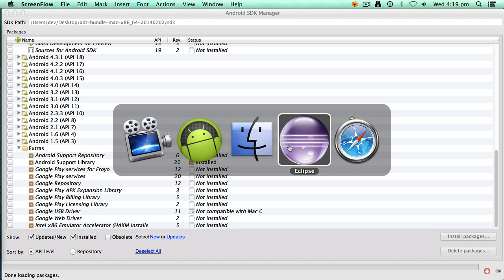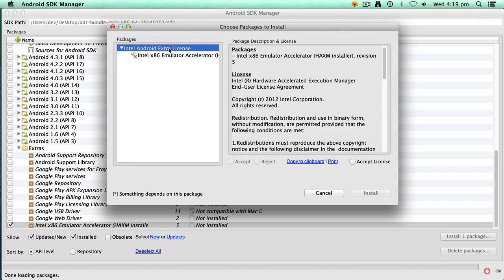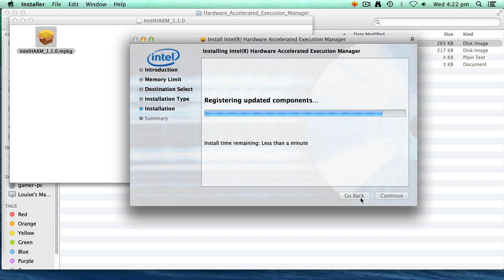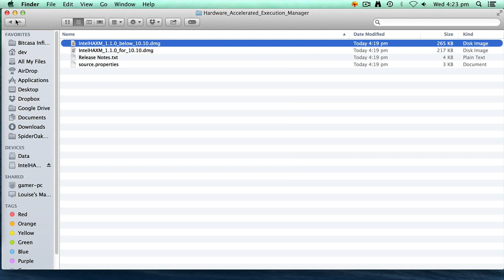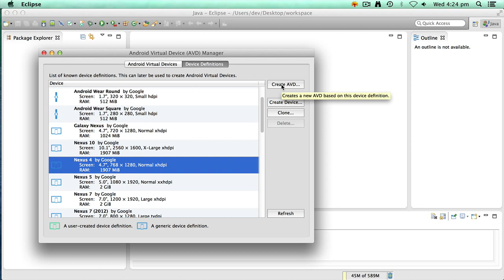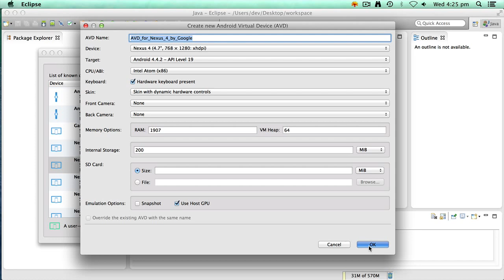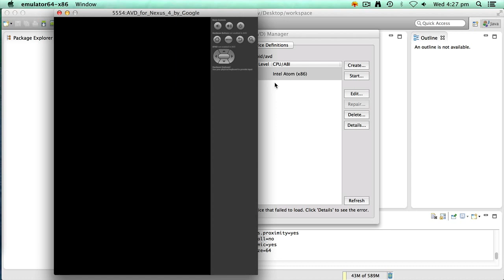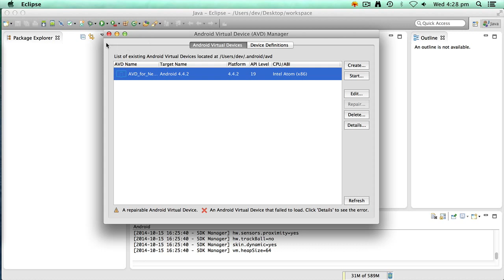Android Virtual Device: Creating A HAXM Enabled Emulator With Eclipse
Test video showing how to setup an Android Virtual Device using the Intel Hardware Accelerated Execution Manager for faster performance, ready for use with Eclipse/Java.

avd, emulator, google, developer, tools, sdk, manager, mac, haxm, api, 19, android virtual device, android, virtual, device, eclipse